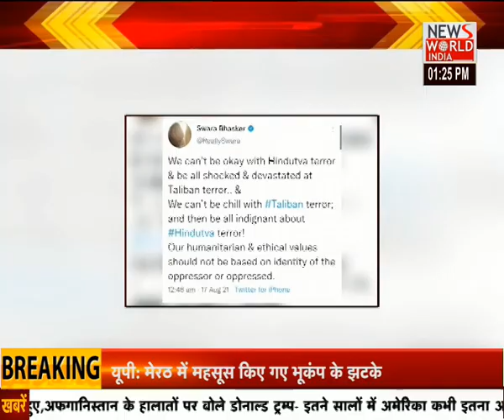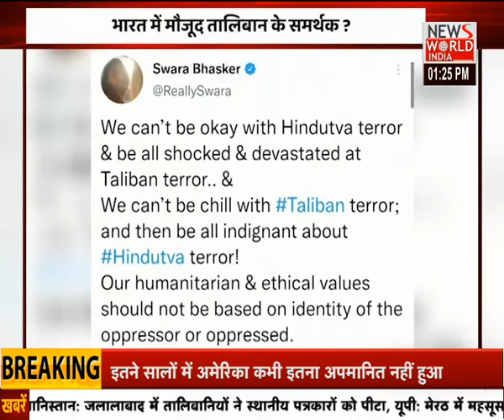News World India Live : देश विदेश की सभी बड़ी खबरें LIVE | Latest News | Hindi News | Breaking News